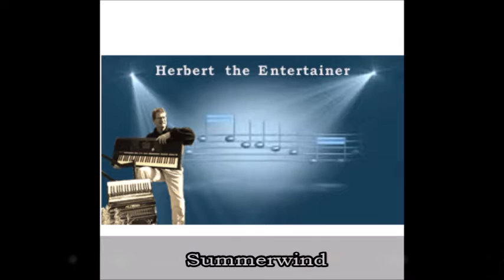Background Music Short Clips 11 of 20